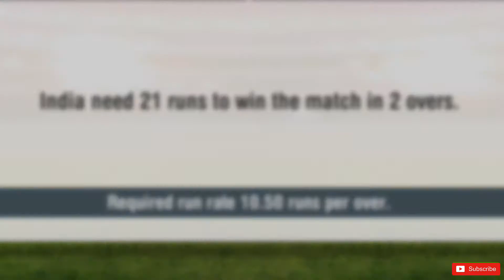Blitz Tournament Match-11 | India VS West Indies | WCC2 Gameplay #12